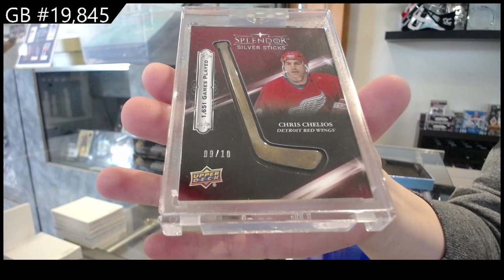17-18 Upper Deck Splendor Hockey Box Break - C&C GB #19,845